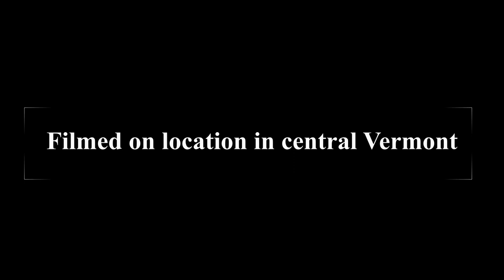Year at a Vermont Porcupine Den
A variety of wildlife visit a porcupine den under the roots of a leaning big tooth aspen in central Vermont.

Snowshoe hare
Wild Turkey
White-tailed Deer
Eastern Coyote
Porcupine
Fisher
Red Fox
Raccoon
Barred Owl
Black Bear
Red Squirrel
Short-tailed Weasel